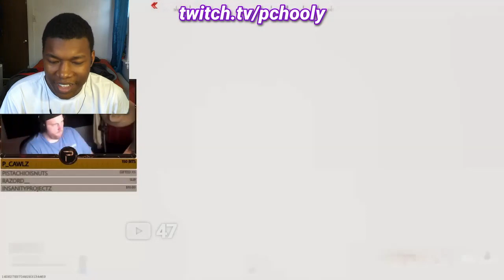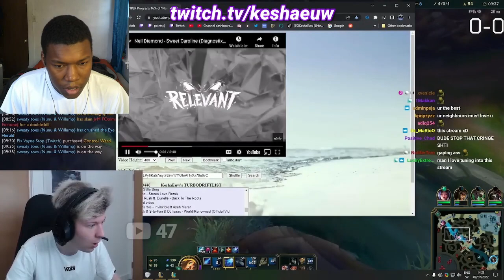8 MINUTES OF GAMER RAGE #80 REACTION